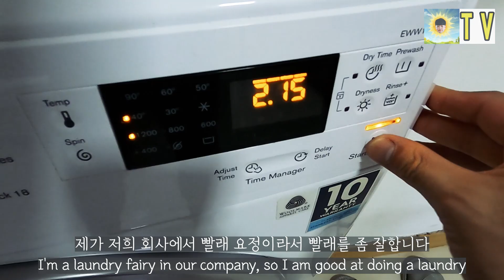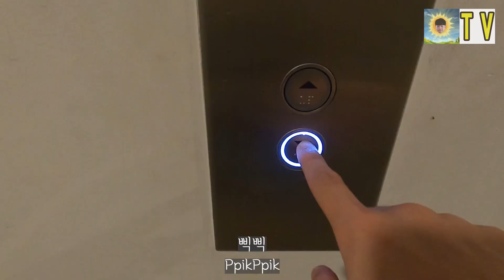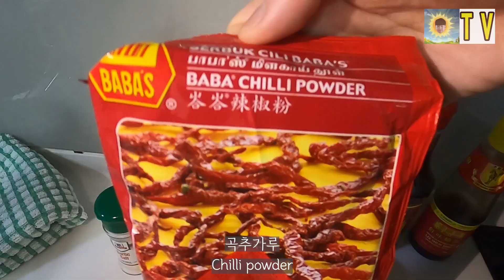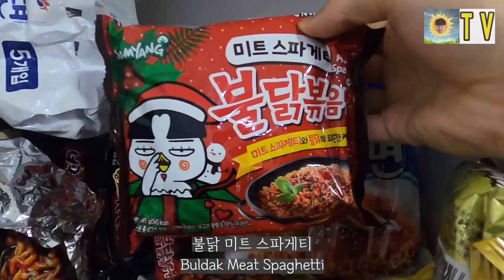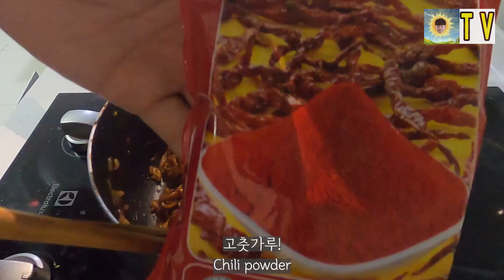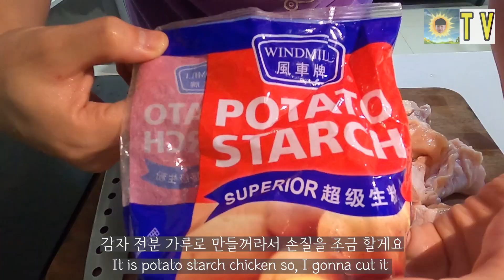What Korean eat during working from home? (feat. MCO)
I always don't order grab food haha and show you what I eat.
It's been really long time. I had time for making new channel art and video intro

If you have any question or ask, Please comment above this Video

And!! and! I made Instagram account
Please follow 'onemorningtv' I will follow you

BGM
Windy - Ikson

My name is Wonmo from South Korea and I live in Kuala Lumpur, Malaysia
and I need your understanding of my English

이 영상은 어떠한 경우에도 공식적인 허가 없이 영상의 일부 또는
전체를 복제, 전송, 배포하거나 변경하여 사용할 수 없습니다.